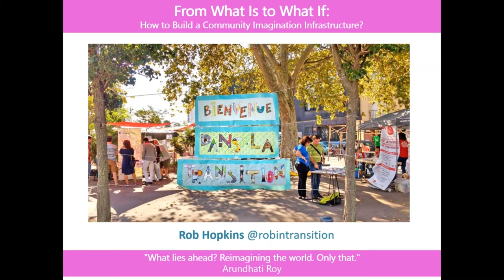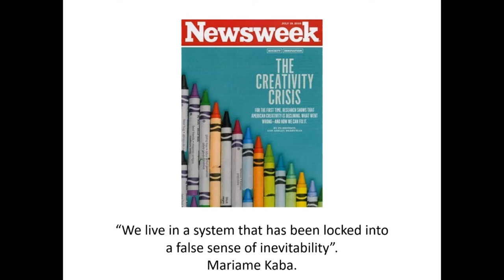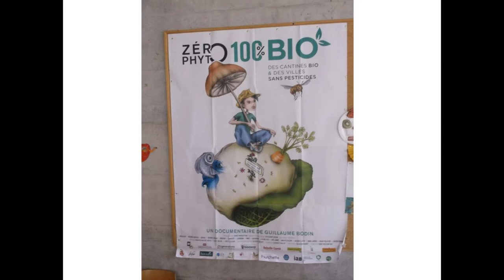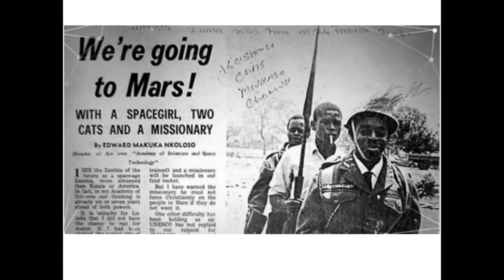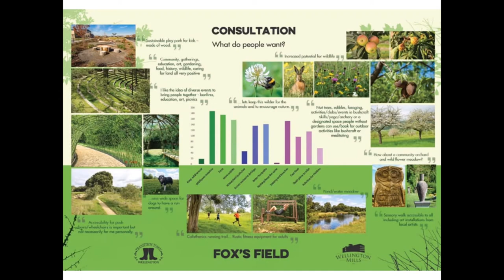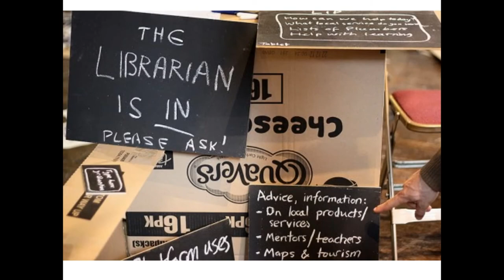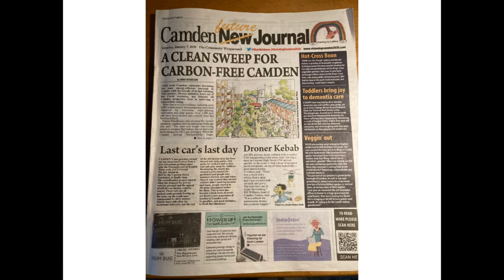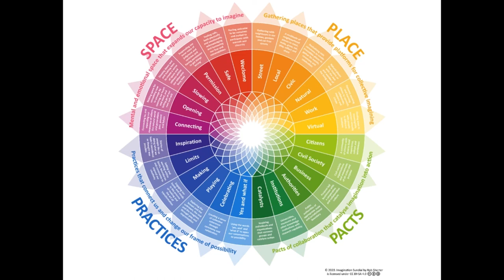From What If to What Next: how to build an imagination infrastructure | Rob Hopkins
In this talk, Rob Hopkins will explore the question of why it might be, at the very time in history when the climate emergency demands that we reimagine and rebuild everything, that our imaginations don't seem to be up to the task. Are we living in a time of imaginative poverty? We cannot build what we cannot imagine. So the kind of radically low carbon, more resilient, more local, more connected, diverse and nourishing future that our survival depends upon, can only come into reality if we focus on creating the best possible conditions for the rapid expansion of our collective imagination. How to do that? Using examples, stories and participatory exercises, Rob will lead us into how we might catalyse that, how we might create longing in society for a low carbon future, and how living through a 'revolution of the imagination' could be the best thing that ever happened to us.